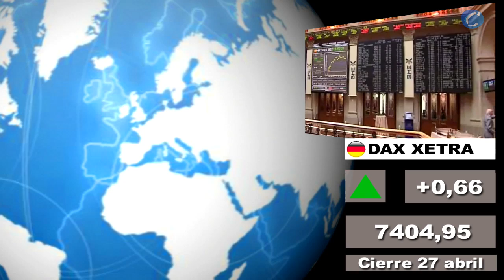Bolsas; Mercados internacionales: Cierre miércoles 27 abril y media sesión jueves 28 abril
- Incluye el cierre de las plazas asiáticas de hoy jueves, 28  de abril.

Redacción Central, 28 abril (CERES TELEVISIÓN)

Presentamos un nuevo formato en VÍDEO HD en el que incluímos los datos del cierre de los principales mercados norteamericanos (EE.UU y México) y latinoamericanos a las 22hs de ayer, miércoles 27 de abril, así como los de las principales bolsas del sureste asiático de esta mañana, jueves 28de abril. También destacamos el cierre de ayer de las principales plazas europeas y la situación de las mismas a media sesión de hoy, miércoles.